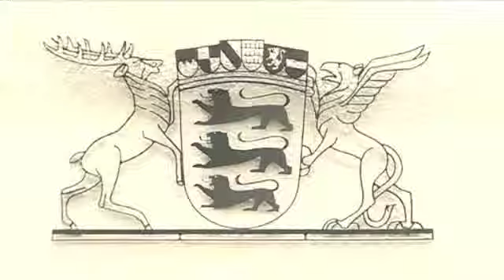TV-Bericht zum 129-Urteil in Stuttgart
Bericht zur Verurteilung von Muzaffer Dogan, Yusuf Tas, Sonnur Demiray und Özgür Aslan wegen angeblicher Mitgliedschaft in der DHKP-C. Das OLG Stuttgart verurteilte sie am 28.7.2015 zu Haftstrafen zwischen vier Jahren und sieben Monaten und sechs Jahren.